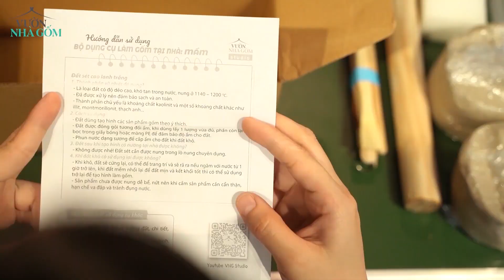Làm gốm tại nhà bằng Bộ Mầm - Bộ Dụng Cụ Làm Gốm đa năng, tiện lợi, khám phá thế giới sáng tạo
🎃 Video dành cho những ai sợ hù dọa nhưng vẫn thích đi chơi Halloween.
Làm gốm tại nhà cùng bộ dụng cụ Mầm, được cung cấp đầy đủ những dụng cụ chuyên dụng làm gốm cơ bản. Biến hóa thú vị với mùa Halloween không cần ra khỏi nhà nhưng vẫn "sợ ma".

😈 Xem video, mua bộ Mầm tại kênh Shopee Vườn, trọn combo làm gốm tại nhà cùng công nghệ
Xem thông tin để đặt mua men gốm, màu gốm và dụng cụ làm gốm tại nhà:
Đến với Vườn Nhà Gốm Studio, học làm gốm chưa bao giờ dễ dàng hơn thế.
Video thuộc sở hữu của @Vườn Nhà Gốm
Vui lòng không Reup dưới mọi hình thức.
FOLLOW Vườn Nhà Gốm | 120 Gia Long, Lái Thiêu, Bình Dương, Việt Nam
Welcome to Vuonnhagom Studio Youtube Channel! We are handmade pottery producer in Vietnam: Pottery, Artist and Decor.

Kênh Youtube này chia sẻ nhiều điều về nghề gốm thủ công, những trải nghiệm làm gốm thú vị và độc đáo.